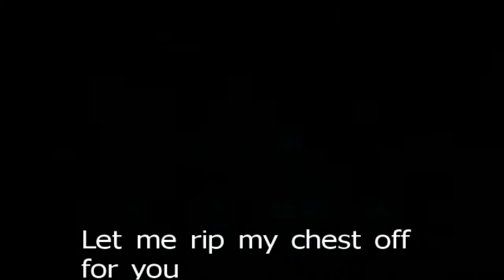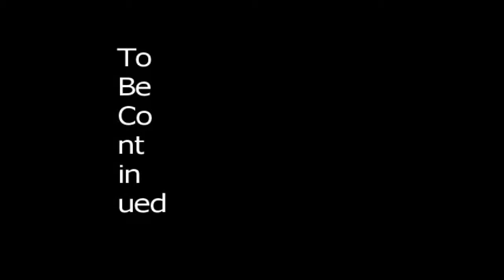Let's Play Assassin's Creed 3 (Hey Sexy Redcoat Part 1)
Da crew reunites again to play assassin creed 3
Sorry i took so long to get a video out there